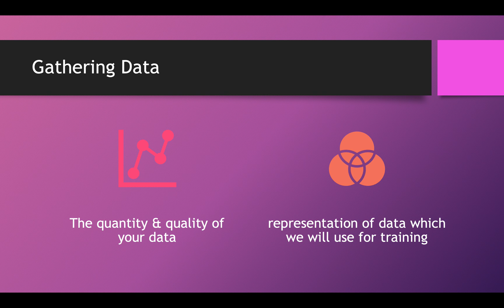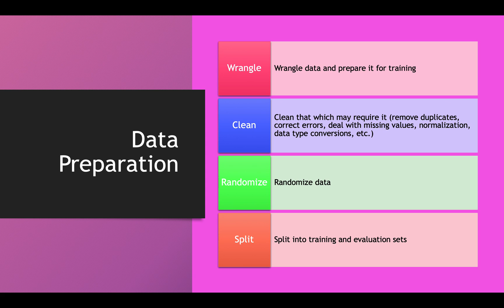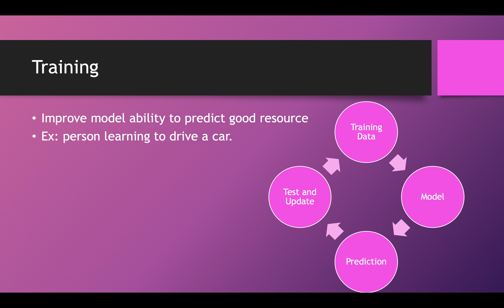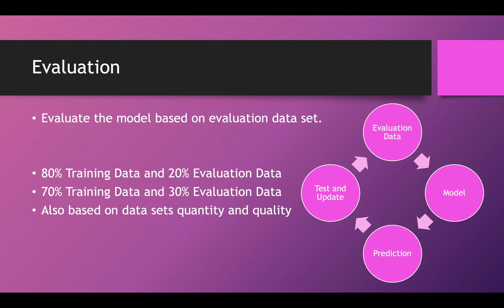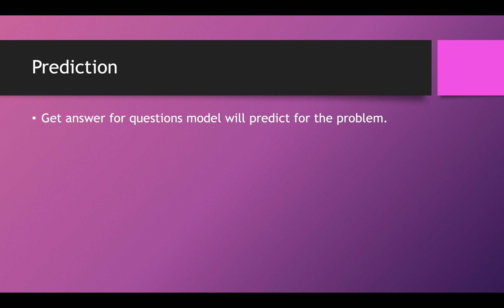The 7 Steps of Machine Learning in Tamil | Data Science